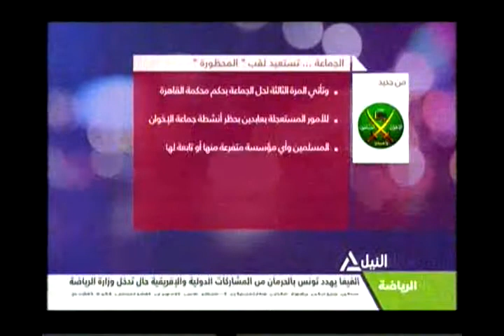الجماعة تسترد لقب المحظورة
فقراءت ولقاءات لموضوعات متنوعه مساًء
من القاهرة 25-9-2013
متابعه لأهم الأحداث الجارية على الساحة المصرية
الجماعة تسترد لق المحظورة
قراءة فى ردود الفعل المتوقعة مستقبلا